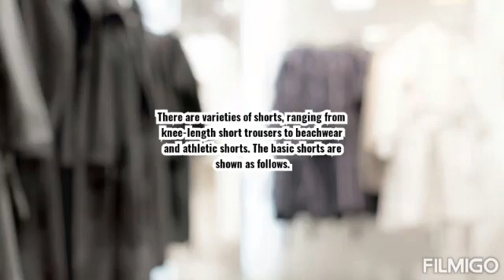Culottes or shorts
To give some basic idea regarding apparel